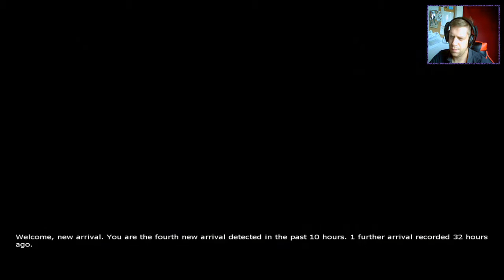[Penumbra: Requiem] : Ep.1 - It's like Portal, without the Portal Gun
Welcome to my play-through of Penumbra: Requiem. All videos are recorded live over on my Twitch channel. Today we're starting our play-through of Penumbra: Requiem. This is the final game in the series and is more "Puzzle" based than horror, trying to fill in some of the blanks in the story - ENJOY!